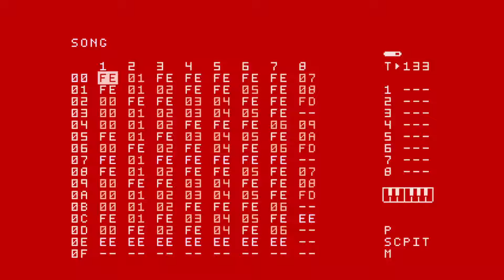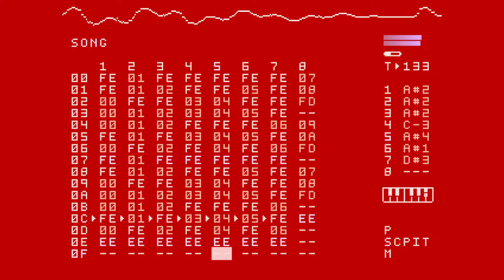Dirtywave M8 Track - SLUMPTOUF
More Music! Trying to use different length patterns. Mostly experimenting, as usual :)